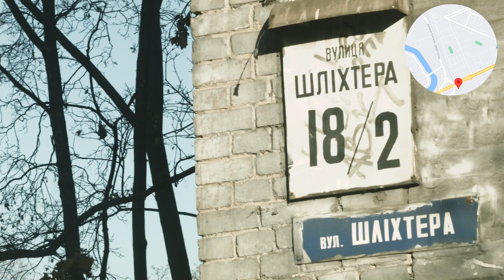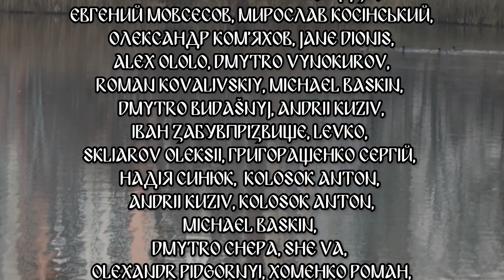Маршрутка в минуле: Лівий берег Києва. Нова Дарниця, Осокорки та Березняки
Сьогодні ми пропонуємо вам відправитись, разом з нами, в коротку але цікаву подорож частиною Київського Лівобережжя. «Лівий берег то не Київ», так, не Київ. Це ціла ойкумена давно зниклого світу старої Гетьманщини. Тут серед безлічі сіл, слобід, шинків, млинів, заміських резиденцій та хуторі, народжувались та помирали люди, руйнувалися долі, траплялося багато відвертої ницості та простих радостей життя. Колись давно тут теж був чийсь дім. Серед радянського асфальту та бетонних будинків ми спробуємо розшукати локації цього старого світу та стисло про них розповісти.
Режисер: Ольга Коротка

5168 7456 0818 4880 - Master Card (ПриватБанк)
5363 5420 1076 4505 - VISA (ПриватБанк)